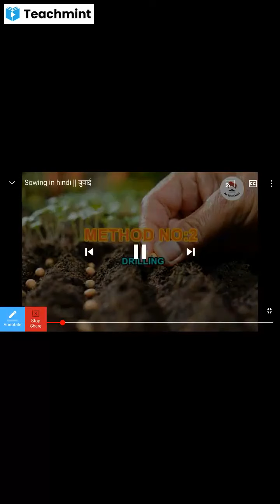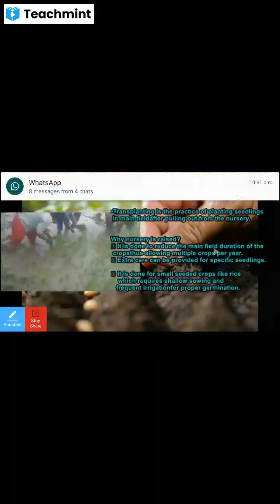T.Y B.Sc botany-v unit 4: soil sterilization, sowing: Method of sowing